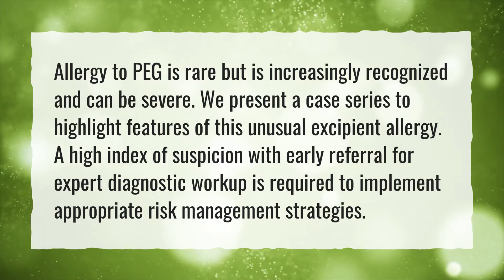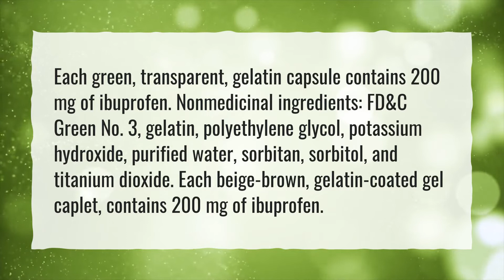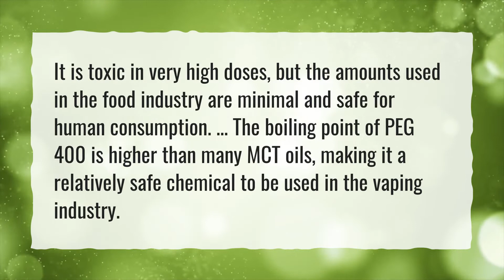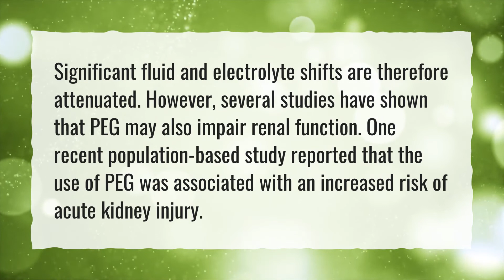Is polyethylene glycol harmful to humans?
More About Polyethylene Glycol • Is polyethylene glycol harmful to humans?